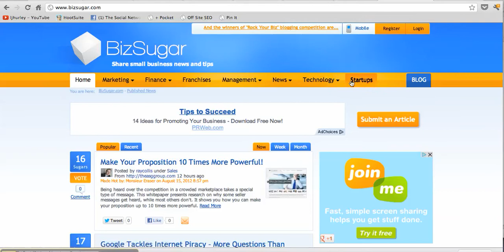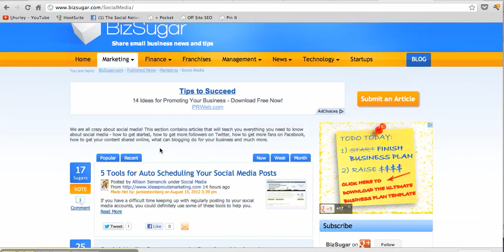Social Media Bookmarking Biz Sugar Day 74 by Laurie Hurley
Social bookmarking is popular because you can share your content with like-minded individuals and search for articles about topics that interest you. Check out Biz Sugar, sign up for free and start posting and getting some sugar!